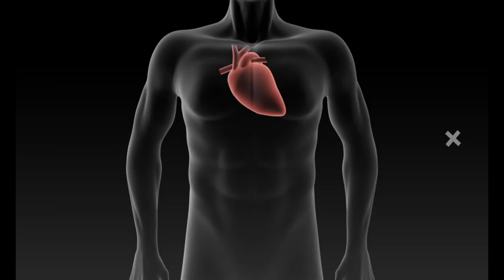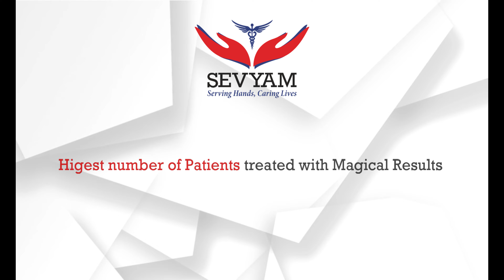One Seminar Changed My Life- K L Chawariya | After Heart Disease playing national level TT | Review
Patient K L Chawariya
Age- 73
Complaints-
LVEF 45%, angina pain, problem in walking
After Treatment- Patient is healthy is plays Table Tennis at the national level for retired RBI employees.

About Sevyam
Sevyam is an organization that specializes in treating heart patients without surgery using advanced medical treatments such as ECP/EECP.

Treatment Details-
ECP (External Counter Pulsation) or EECP-
Approved by FDA-USA, NHS (England) And CE Mark (Europe) and recommended by American Heart Association, American College of Cardiology Foundation
ECP is the first allopathic, non-surgical, mechanical treatment for Heart patients. It is a very safe treatment that requires no admission.
EECP therapy works by creating collateral circulation around blocked arteries. It essentially works to create a circulation which can also be called a “NATURAL BYPASS”, around the arteries. EECP helps in increasing blood supply throughout the body, with benefits that tend to remain for years.
However, the natural development of collateral circulation is a gradual process that takes years. EECP / ECP treatment triggers and accelerates this collateral circulation and makes it permanent. According to results, 35 to 40 sittings of EECP have the same effect as athletic training for 5 years!

Working of EECP-
Laying on EECP Machine Bed
The patient needs to lay on an EECP Machine bed. It is designed to give comfort to the patient during an EECP Session. EECP Bed can be inclined and declined according to the patient’s needs
Wrapping of Cuffs
Three large inflatable cuffs – similar to cuffs used in Blood Pressure Machine – are wrapped around the calves, thighs, and buttocks. These cuffs are attached to the machine and are in sync with the patient's heart rhythm
ECG Synchronization
3 ECG leads are attached to the patient. Other ends of these leads are attached to the EECP machine's Electrocardiograph display which is used to monitor a patient's ECG, Heart Rate, and Oxygen Saturation. This display is used to start, stop, and pause the machine, also regulate the pressure delivered to the treatment
Treatment Process
In a cardiac cycle when the heart is in the Diastole phase (when Heart muscles relax and its chambers are filled with blood), the cuffs are rapidly inflated in a sequential manner squeezing the calves first, then thighs, followed by buttocks muscles and push blood to flow upward and just before Systole Phase (Heart Contraction Phase when blood is pumped to the body), the cuffs are simultaneously deflated. This inflation and deflation happen as per synchronization with the heart ECG, so that the natural functions of the body are not hampered
Collaterals Development
Symmetrical movements of cuffs increase diastolic blood flow to the heart. And in 35-40 days of this treatment, small collaterals develop in the whole heart which improves the blood supply in the whole myocardium, and the patient feels relief in Angina Symptoms
EECP Treatment can treat patients with following diseases
- Angina Pectoris
- Congestive Heart Failure (LVEF Less Than 30%)
- Coronary Artery Disease
- Cardiomyopathy
- Hypertension
- Stroke
- Diabetes
- Fatigue
- Shortness of Breath
- Poor Circulation
- Erectile Dysfunction
- Poor Kidney Function
- Sports Enhancement
- Quality of Life Benefits of EECP Treatment in Clinical Studies
- Increases Collateral Circulation
- Creates New Micro Blood Vessels (Capillaries)
- Improves Organ Function
- Improves Blood Flow to The Brain
- Increases Lymphatic Circulation
- Reverses Effects of Heart Disease
- Increases Nitric Oxide
- Regenerates Organs and Tissue
- Reduce or Eliminates Symptoms of
Chest Pain
Shortness of Breath
Fatigue
Parkinson’s Disease
Dementia (Alzheimer's Disease)
Heart Failure
- Reduces
Arterial Stiffness
Heart Palpitation
Leg Pains from Peripheral Vascular Disease
Anxiety and Depression
The Workload of the Heart
- Decrease Medication
- Strengthens Cardiovascular System
- Improvement in LVEF
- Increase in Energy & Exercise Tolerance
- Improvement in Sexual Function for Men
- Sustainable Increase in Coronary Perfusion
- Improvement in Oxygen Consumption
- Increases Endothelial Function
- Increases Peripheral Training Effects
- Retrograde Arterial Flow

With over 13 Years of Experience, our Expert medical team Has treated the highest number of heart patients, successfully with EECP in Rajasthan.

Follow us-
Google- Sevyam Treatments